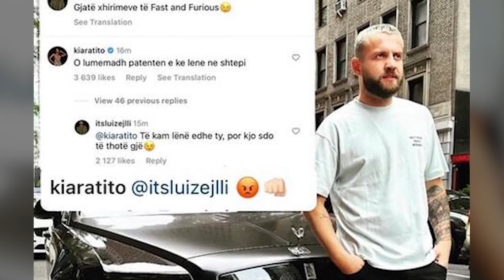Luizi i kthen pergjigjen epike Kiares, moderatorja behet me "Turp"